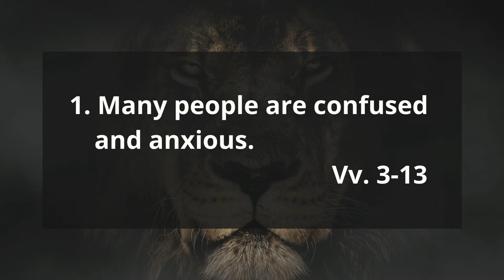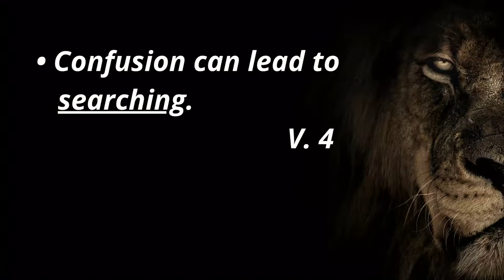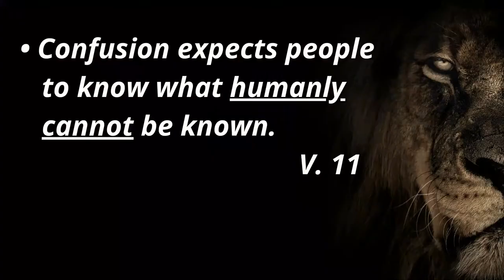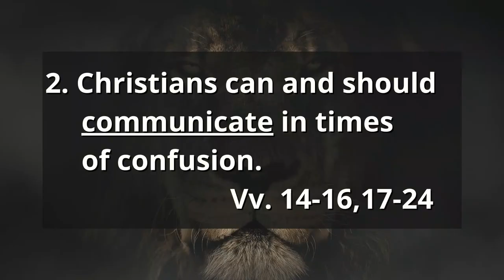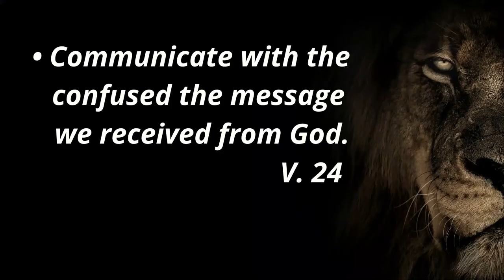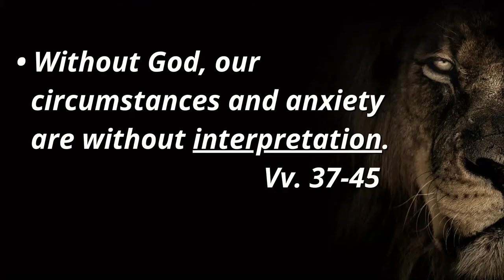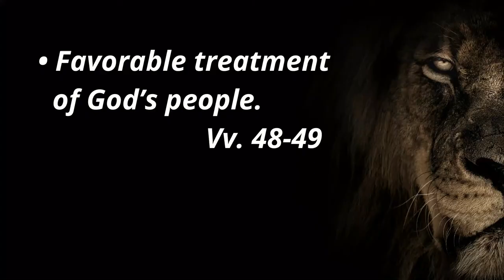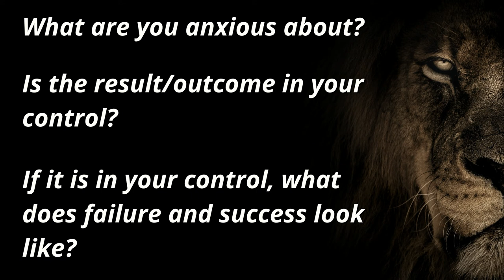Seeking God in Helping the Confused and Anxious